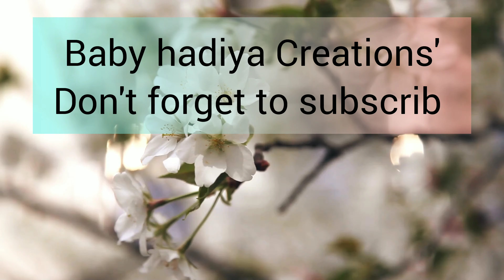చాలా తక్కువ ingrediants తో బియ్యం పిండి breakfast and evening snack, healthy and testy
hi friends I am Sofia in this video I am shown that how to prepare biyampindi breakfast and snack also please try at your home

 friends give a like to my video say if you are watching please don't forget to subscribe my channel I have uploaded a lot of recipes in my channel please watch that videos also it is very easy to make a only with few ingredients required and also very tasty and delicious also I am going to preparing a only genuine recipes and also very easy to make and only with you available ingredients in your home please watch my videos and subscribe to my channel and support to me I am a new creator friends

 if you have any doubts in my video please ask me in comment section I will give you reply also and thank you for watching my videos thanks a lot friends please watch without any skip and subscribe my channel like share and your friends also give a suggestion to subscribe my channel thank you for watching me videos thank you